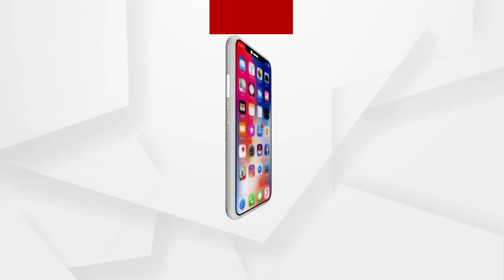ଓଡିଶାରେ କଂଗ୍ରେସର ବିପର୍ଯ୍ୟସ୍ତ ନେଇ ପ୍ରତିକ୍ରିୟା ରଖିଲେ ବରିଷ୍ଠ କଂଗ୍ରେସ ନେତା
ଓଡିଶାରେ କଂଗ୍ରେସର ବିପର୍ଯ୍ୟସ୍ତ ନେଇ ପ୍ରତିକ୍ରିୟା ରଖିଲେ ବରିଷ୍ଠ କଂଗ୍ରେସ ନେତା ଶରତ ରାଉତ...